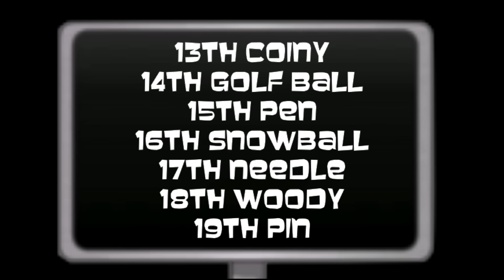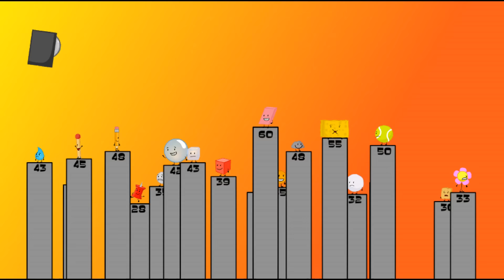BFDI Voting Episode 2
Prize-